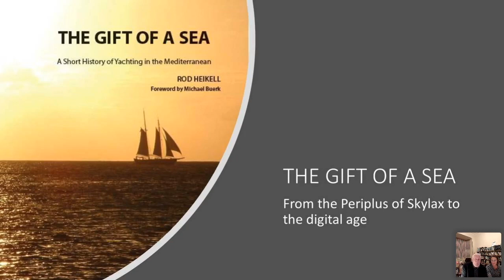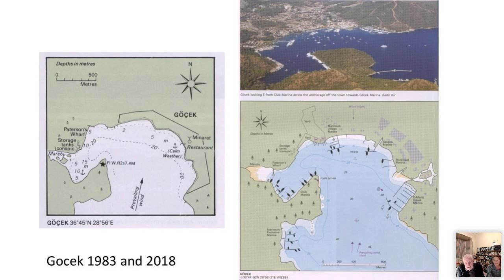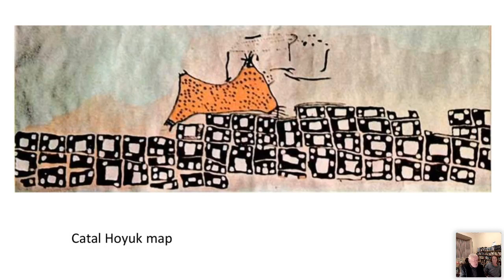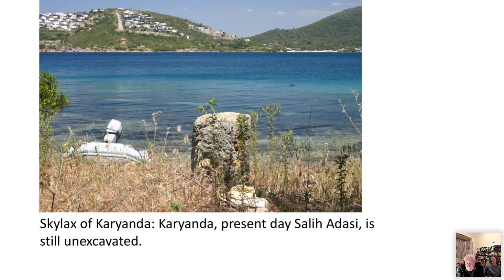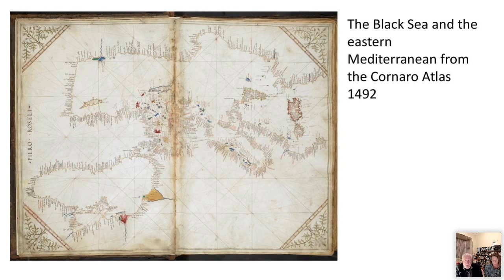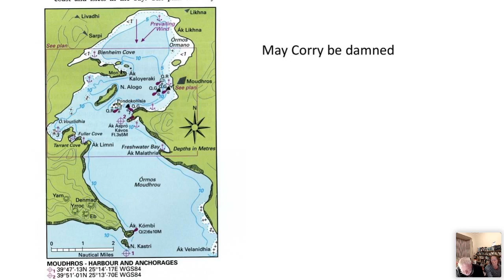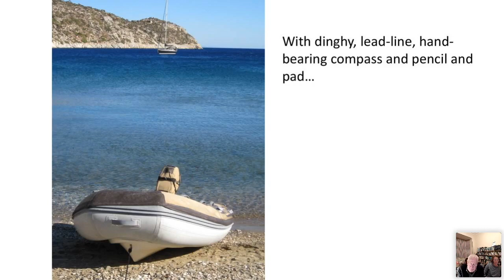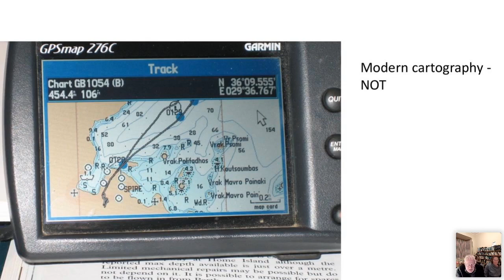From The Periplus Of Skylax To The Digital Age with Rod and Lucinda Heikell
Joint RIN Small Craft Group/Royal Thames Yacht Club Joint Autumn Meeting

The topic for Rod Heikell’s talk is based on the last chapter of his latest book: 'The Gift of a Sea: A short history of yachting in the Mediterranean’.

The talk starts with the Periplus of Skylax, arguably the first sailing guide to the Mediterranean and continues on through early contributions from the Greeks to the first Portulans. Sailing guides for the yachtsman started in the 19th century but it wasn’t until the 1960’s that yachting pilots really came into their own with the likes of Henry Denham and Phillip Bristow and later the RCC Pilotage Foundation. Today electronic navigation has made our navigation so much easier, but there are caveats to navigation in the digital age. In this book he has painstakingly put together the history of sailing for pleasure in the Mediterranean from the ancient Egyptians up to the present.

About the speakers:

Rod Heikell was born in New Zealand in 1949 and sailed hesitantly around bits of its coast in a variety of yachts. In England he abandoned academic life and for no good reason other than curiosity, he bought a 1950’s plywood JOG yacht nearly 20ft long, and sailed it down to the Mediterranean. He worked on charter here and delivered yachts until, in ignorance of the scale of the task, he set off to write a yachtsman’s guide to Greece. This was followed by guides for other countries in the Mediterranean. Subsequent sailing voyages included to SE Asia and back for the research for Indian Ocean Cruising Guide. Apart from sailing the ‘wrong’ way and back again the ‘right’ way across the Indian Ocean, he has done four transatlantics. However, he always returns to the Mediterranean, his favourite cruising grounds, where with his wife Lu he updates his guides on the area.

Lu Heikell grew up in the west country and gained a love of cruising and dinghy sailing from her father, Peter. She met Rod when she joined him as crew on a trip from the Azores to Gibraltar in 1999. Many sea miles and a circumnavigation later she and Rod have lived, loved, and worked together for twenty years and live on the Isle of Wight when not on their beloved yacht 'Skylax'.